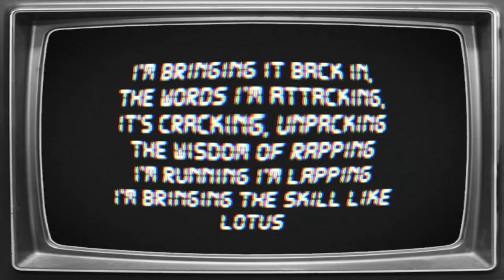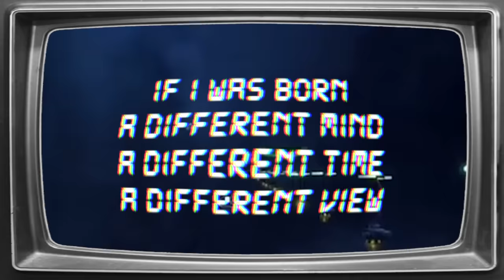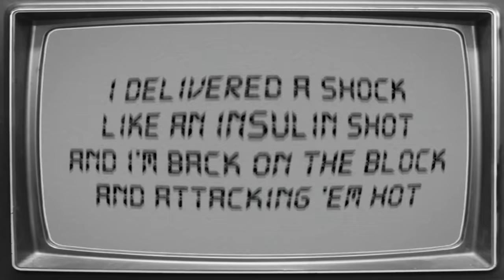Ren - Life Is Funny (Official Lyric Video)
Life is funny is out 3.4.2020 on all major streaming platforms!

I'm releasing, producing, editing, and promoting all my songs and content myself! I rely completely on word of mouth promotion to carry on doing what I love! If you guys like what I'm doing you can help me so much by streaming, downloading, sharing my videos across social media, showing them to friends and family, and leaving me a comment and a like.

Thank you so much for the love and support so far! It means the world!

You can help support me doing what I love by grabbing some merch